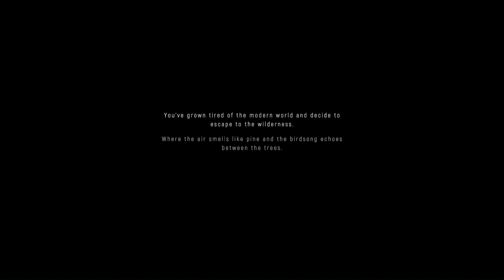Among Trees Level 1 Gameplay: Episode 1: I woke up in the woods, and now I have to survive!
Hello everyone! [REDACTED] 147 Here with my first episode in my Level 1 Among Trees Gameplay Series. In this episode, we start by rebuilding the cabin and exploring the forest!
You may be wondering, what the "Level 1" in the title means. It means that the gameplay difficulty is set to Zen mode, on easy survival difficulty.

Timestamps for easy viewing:

0:00 Intro
0:26 Chapter 1A:  Rambling and Explaining the video.
3:25 Chapter 1B: Defining when the game has been beaten.
4:19 Chapter 1C: Game Intro
5:05 Chapter 1D: Building the Home
11:04 Chapter 1E: Some Yapping
11:29 Chapter 1F: Deciding what to build next for the cabin.
12:20 Chapter 1G: Off to gather recourses!
19:07 Chapter 1H: The loot site at night...
21:36 Chapter 1I: Day 2
23:17 Chapter 1J: I'm glad there are no bears here!
29:28 Chapter 1K: Deja Vu at the lake
31:01 Chapter 1L: Building the Crafting room!
33:03 Chapter 1M: Finding resources to build the Axe!
35:34 Chapter 1N: Testing the Axe...
37:17 Outro